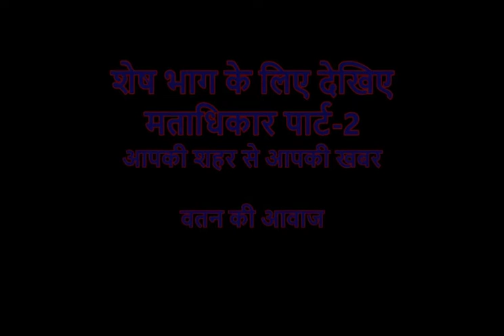LOKSABHA ELECTION 2019 मताधिकार या मत व्यापार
मतदाता जागरुकता मंच
क्यों करे मतदान के लिए प्रेरित
कैसे करे लोगों को जागरुक